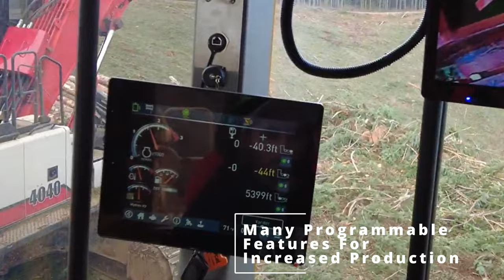Tigercat 180 Swing Yarder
I had the opportunity to film the Tigercat 180 Swing Yarder owned by Tioga Logging LLC. I hope you enjoy this edit.